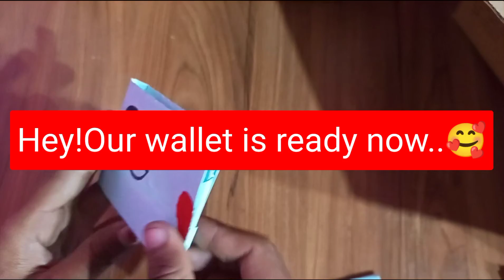How to make a wallet ||Origami wallet|| It's me Rakshu